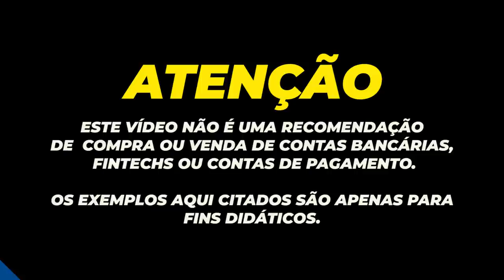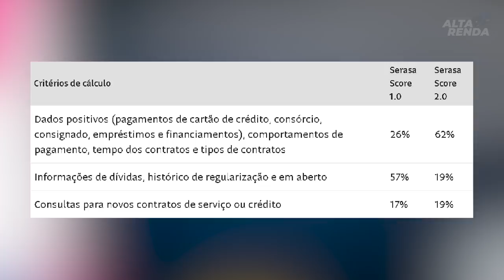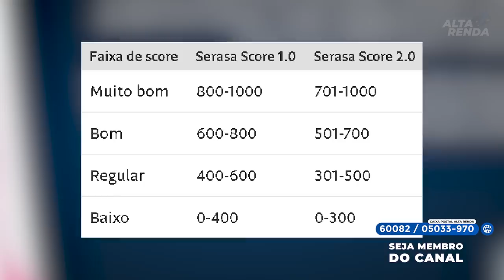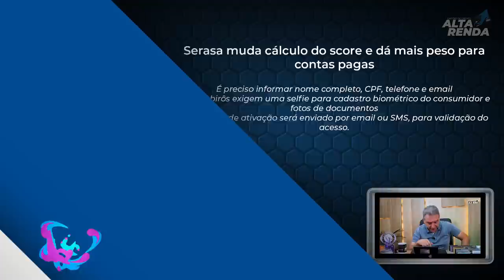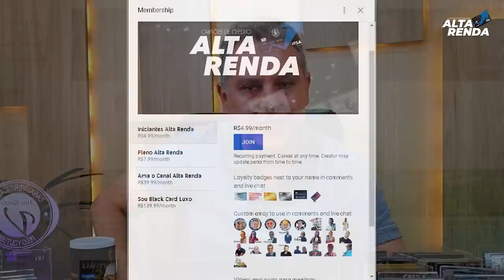💳SERASA LANÇA NOVO SCORE 2.0 | AGORA O SCORE VAI SUBIR MUITO, DEIXA 1.0 E VAI PRO 2.0, COMENTE AQUI.